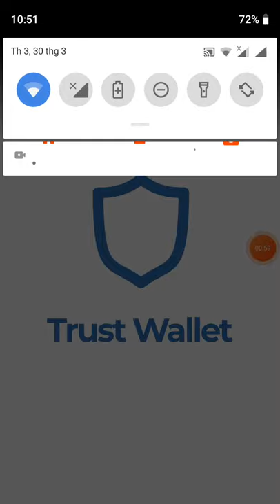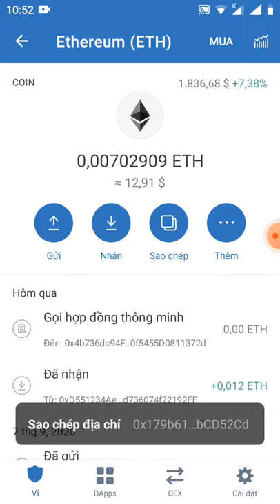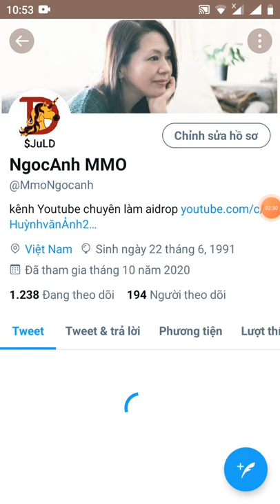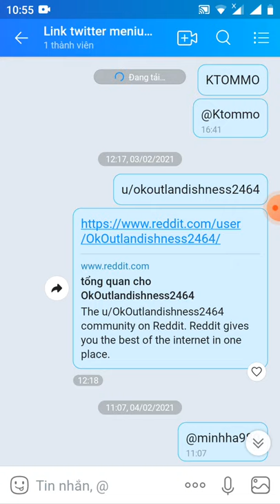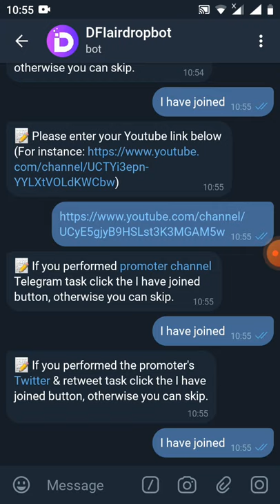hướng dẫn nhận PREE 3 token DFI ~45$ (dự án tiềm năng)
Link box

🤝 Well done! Thank you for being a part of Defiqa Foundation project!